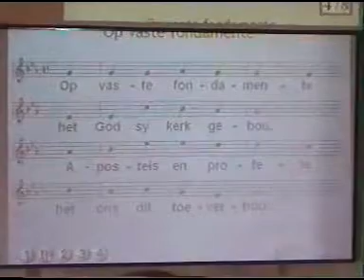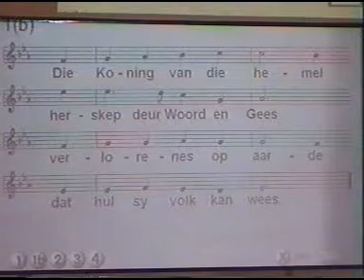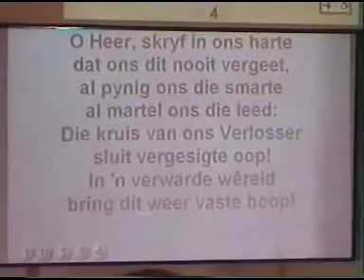2010-10-17 Diens 05 Gesang 478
Gesang 478 tydens Oggenderediens op 17 Oktober 2010